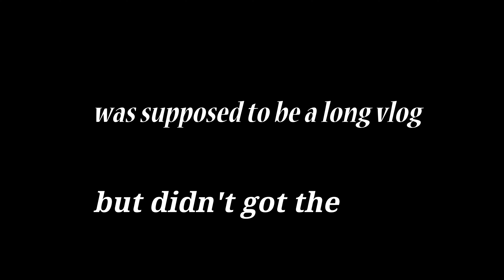Exploring Tezpur once again with MISSION 3000 kms team......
Hey guys in this video I spent a day with Sirax Khan team mates in mission 3000kms when they visited tezpur. I also tried to show you the mental hospital of Tezpur and ended the vlog at bhumuraguri bridge